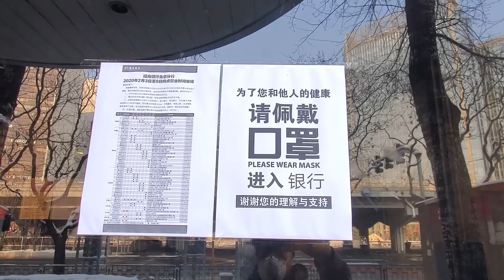El día que BEIJING quedó DESIERTA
Estamos en la capital china y nuestra vida cotidiana se modificó por completo, muchos locales están cerrados, las calles vacías, te hacen controles de temperatura en todas partes y el clima de aislamiento se vive en cada esquina.

MIS REDES